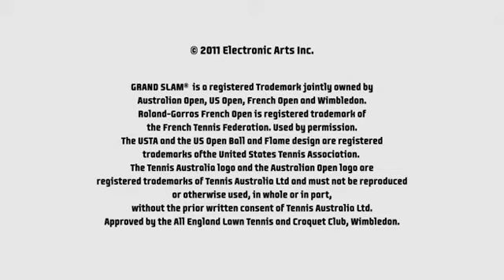Grand Slam Tennis 2